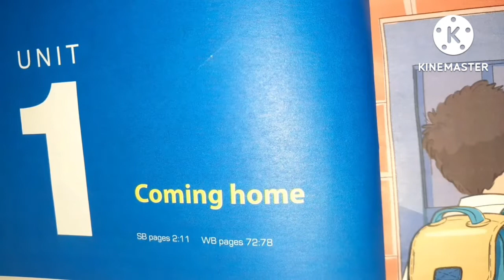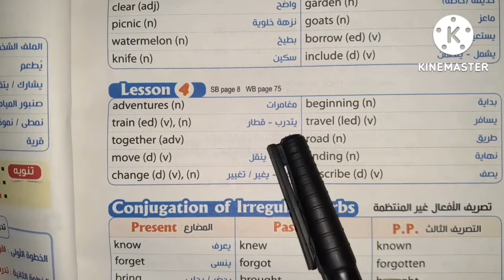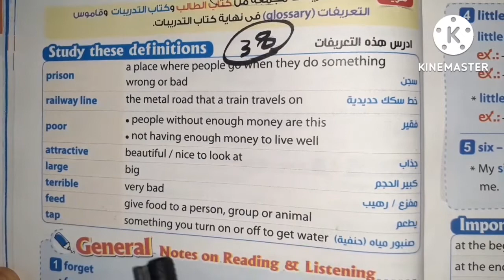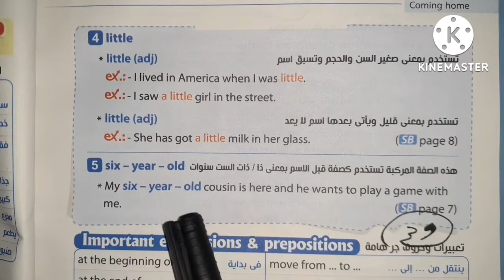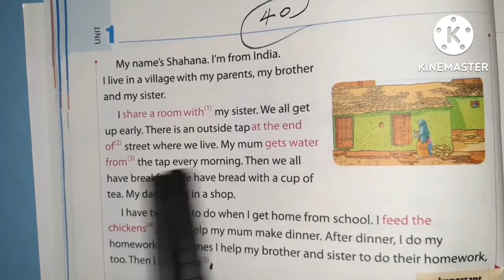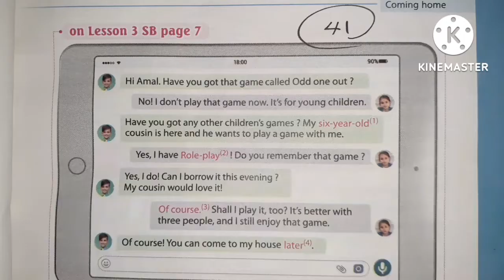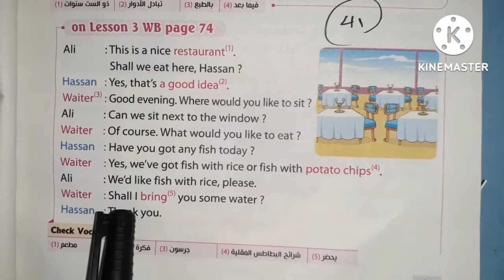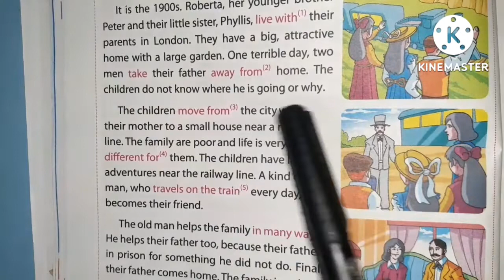تانية إعدادى الوحدة الأولى Coming home شرح lesson 3 &4(الدروس والكلمات)تانية_اعدادي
فى الفيديو ده بيتم شرح وقراءة الدرس الثالث والرابع الوحدة الأولى للصف الثاني الاعدادي إنجليزي الترم الاول المنهج الجديد 2023
شرح lesson 3 &4/ unit One/ coming الدروس والكلمات home لتانية إعدادى
شرح الدرس الثالث والرابع الوحدة الأولى coming home شرح الدروس والكلمات لتانية إعدادى
تانية إعدادى الوحدة الأولى أنجليزى شرح الدرس الثالث والرابع الدروس والكلمات
شرح lesson 3 &4 الوحدة الأولى coming home الدروس والكلمات لتانية إعدادى 2023
الصف الثانى الاعدادى الوحدة الأولى الدرس الثالث والرابع الدروس و الكلمات لغة إنجليزية
لغة إنجليزية للصف الثانى الاعدادى الوحدة الأولى الدرس الثالث والرابع شرح الدروس و الكلمات